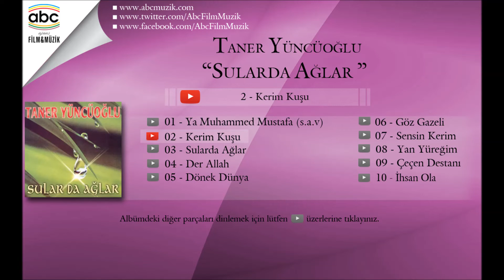Taner Yüncüoğlu - Kerim Kuşu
Eser Adı: Kerim Kuşu
Albüm Adı: Sularda Ağlar
Okuyan: Taner Yüncüoğlu
Yapım: Abc Film&Müzik